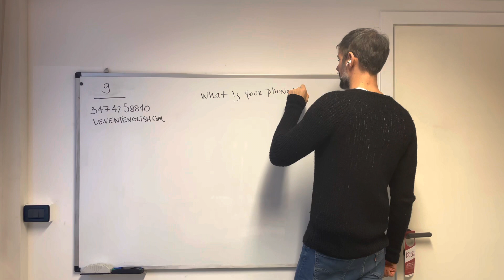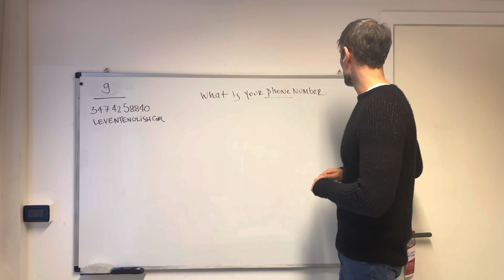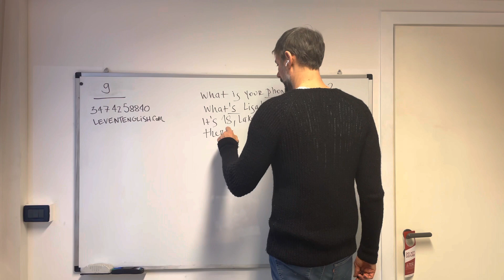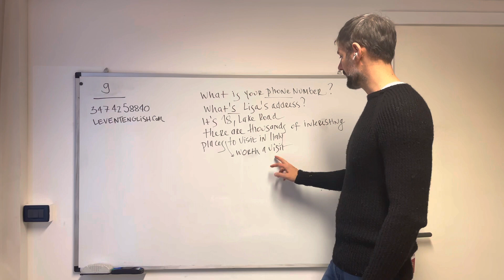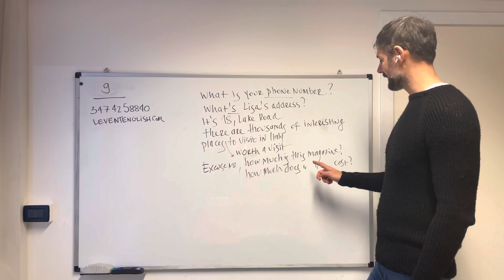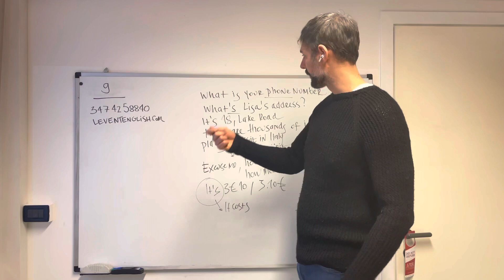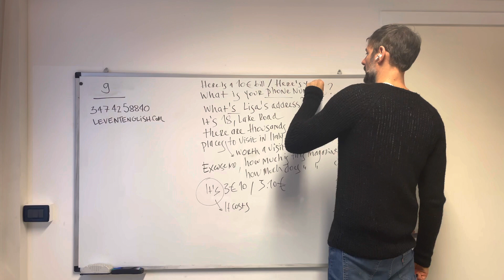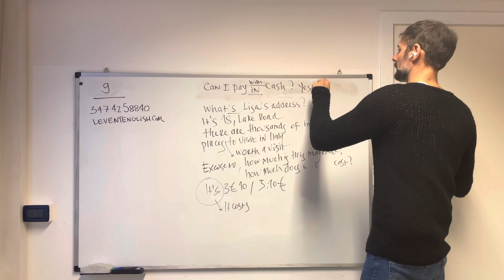Tecniche di Traduzione: Lesson 9